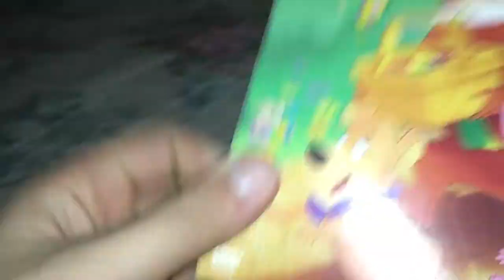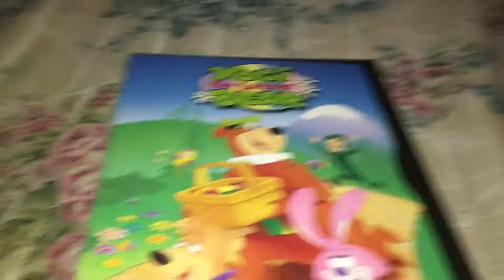YOGI THE EASTER BEAR DVD